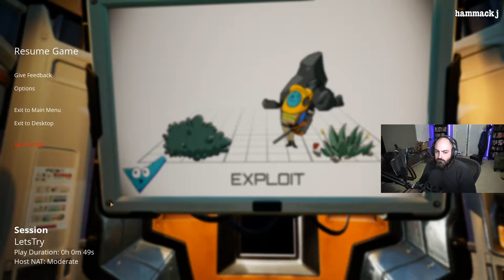Let's Play Satisfactory: Update 2